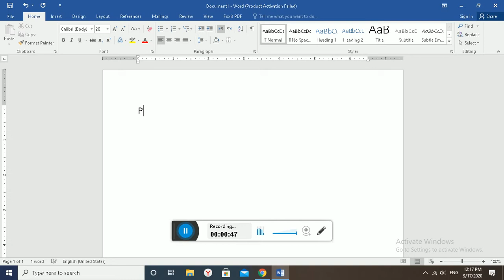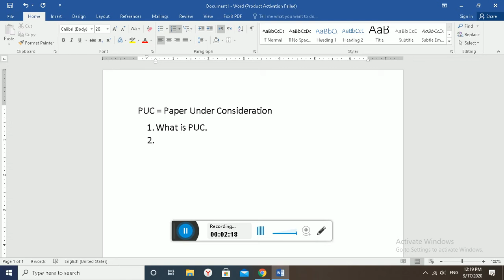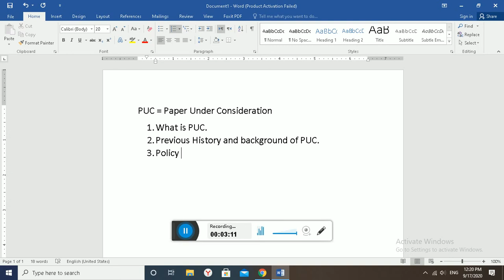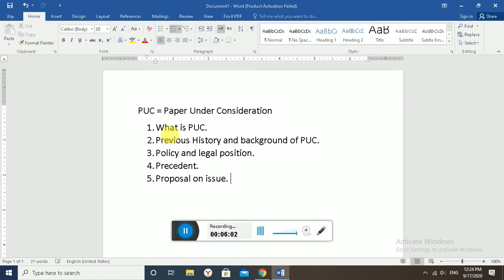PUC - How to handle - noting and drafting -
Its a video recorded for newly recruited fellows and those trying to get recruited in different Government departments and organization including in Pakistan, India etc. Here they will learn how to handle a PUC properly and effectively.